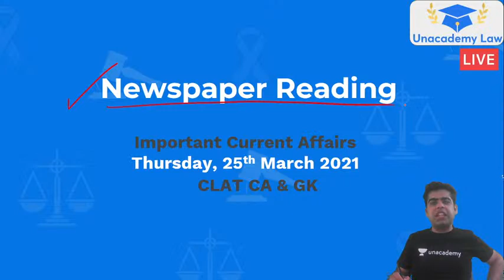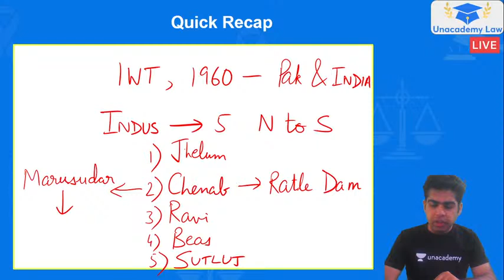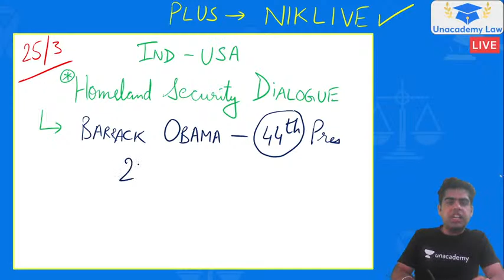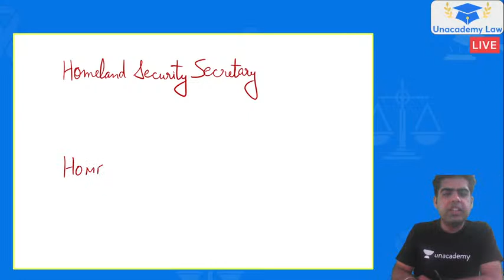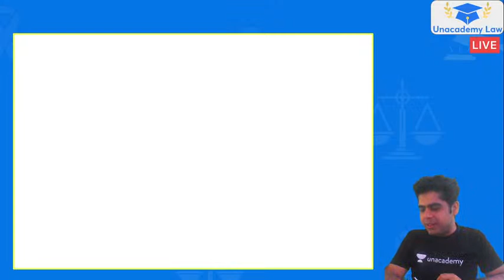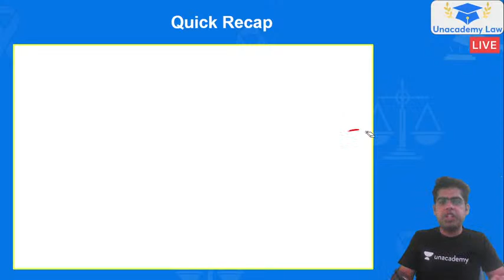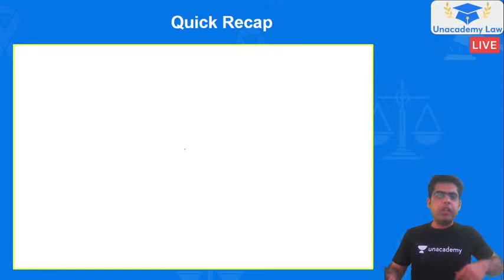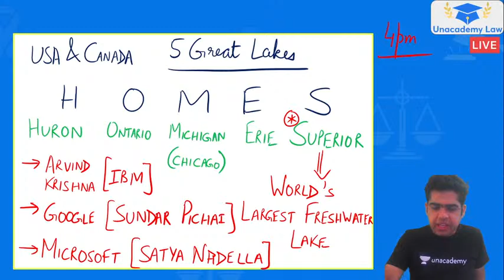Newspaper Reading & Current Affairs l 25th Mar l Unacademy LAW l CLAT 2021 l Nikhil Katyal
This Session is on Newspaper Reading & Current Affairs for the preparation of CLAT 2021 by Nikhil Katyal. it is an important Session to Crack CLAT 2021.

Unacademy LAW brings you yet another session on Newspaper Reading to prepare you for CLAT 2021 and All LAW Exams. In this session, Nikhil Katyal will be discussing Newspaper Reading & Current Affairs - 25th Mar. It is an important topic for CLAT preparations. Watch this video to clear your concepts and to know some of the best practices to follow to crack CLAT.

Unacademy LAW is a free YouTube channel that will help all CLAT aspirants to prepare for Top LAW colleges in India. This channel is a one-stop-shop for CLAT aspirants where they can learn how to prepare for CLAT, best books for CLAT, amazing tricks & tips to crack CLAT. Unacademy is a leading name in the field of online education and is hailed for its amazing educators.

With Unacademy LAW we aim to deliver the best for CLAT aspirants.
Over 2 lakh aspirants, every year take CLAT (Common Law Admission Test), which is one of the most competitive aptitude tests for admission in India's top Common Law Admission Test Schools. Candidates are judged on various parameters such as analytical and verbal skills. Candidates securing the high percentile only can secure their place in the top NLUs.
Our Unacademy experts are committed to giving the best guidance for CLAT 2021 preparations by analyzing the crucial needs of the students who want to crack the entrance exam and secure a place in NLUs.

1. Learn from your favorite teacher
2. Dedicated DOUBT sessions
3. One Subscription, Unlimited Access
4. Real-time interaction with Teachers
5. You can ask doubts in the live class
6. Limited students
7. Download the videos & watch offline

Feel free to spread the word – share the videos with your friends and classmates.